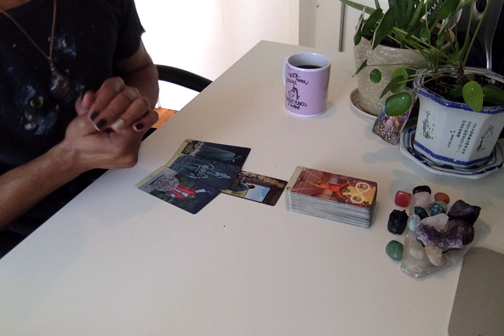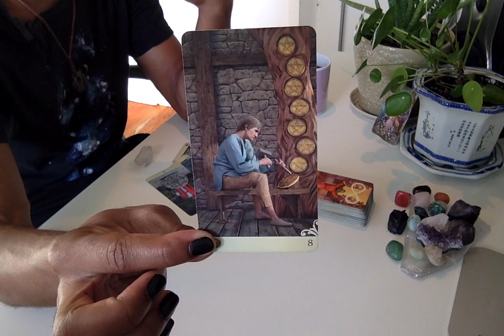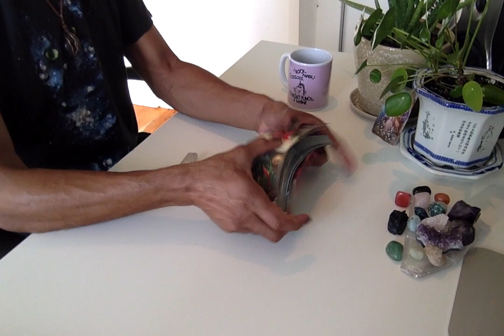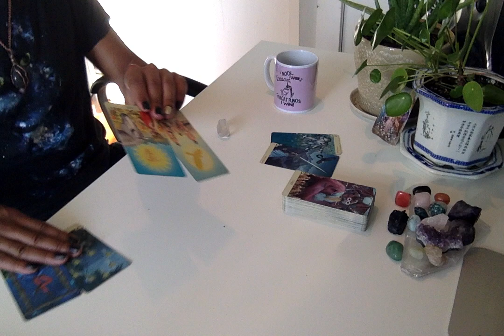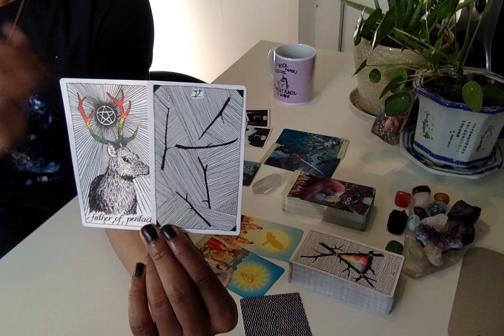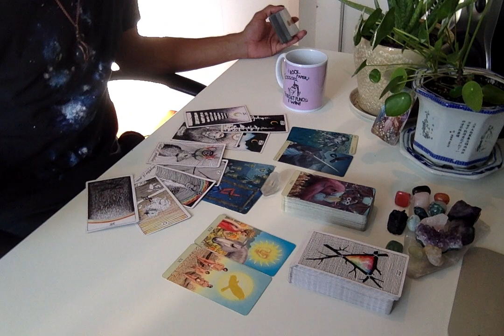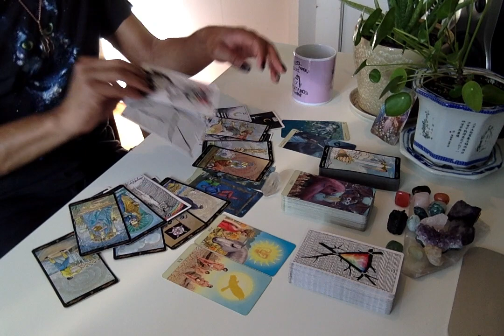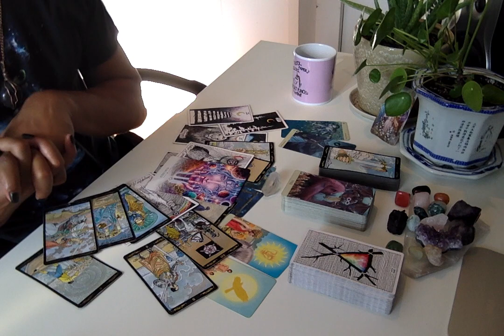Morning Coffee - * Becoming A Free Thinker * - 9/26/19 Daily Reading